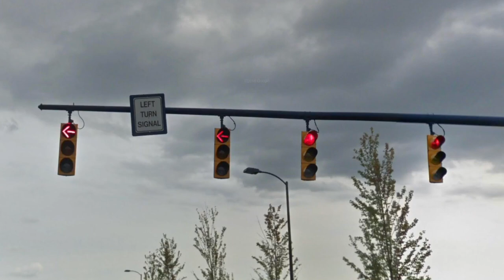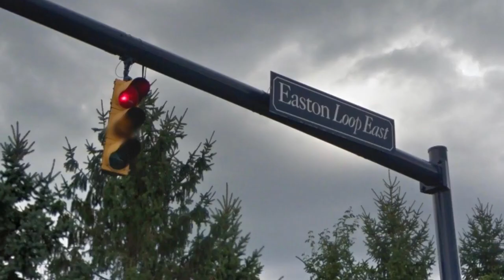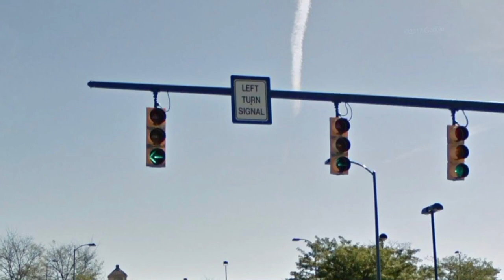The blue and yellow traffic lights of Easton, Columbus Ohio - Slideshow